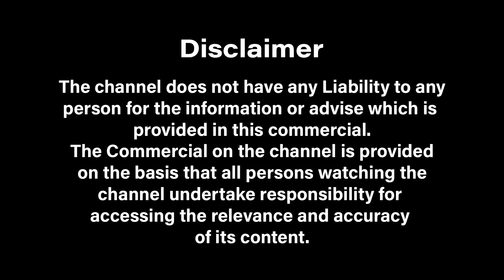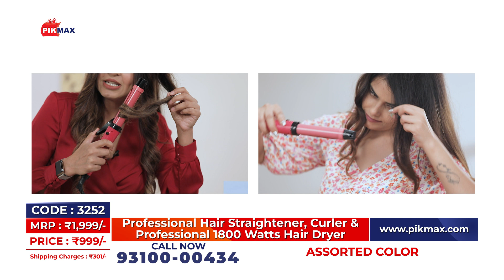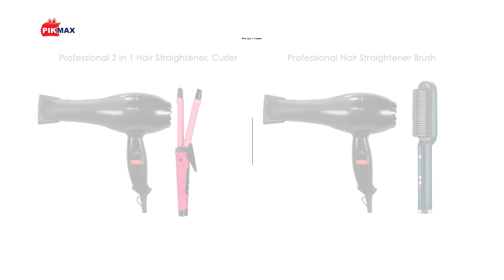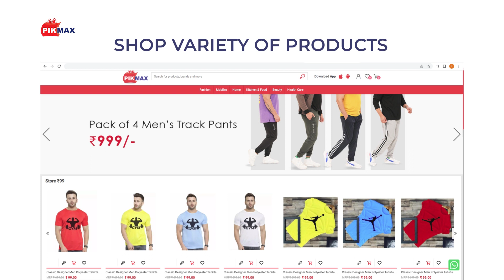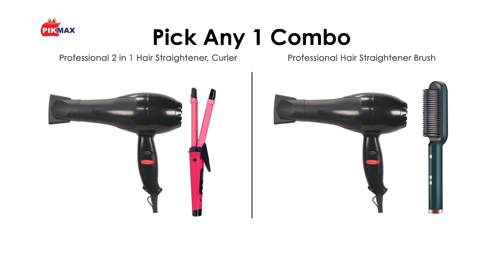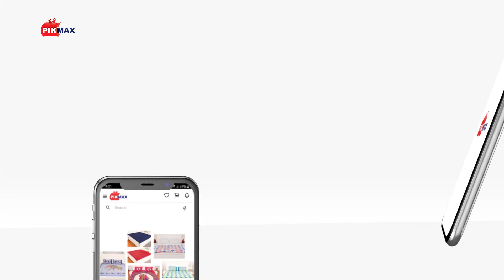Professional 2in 1 Hair Straightener, Curler & Professional 1800 Watts Hair Dryer | PIKMAX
Get ready to transform your hair game with our compact hair straightener! Say goodbye to rough, frizzy hair and hello to sleek, shiny strands. This easy-to-use straightener heats up quickly and evenly, giving you perfect results every time. Plus, it's small enough to fit in your handbag, so you can create a stunning party look anywhere you go. And that's not all—this combo includes an 1800-watt hair dryer to dry your hair quickly and efficiently. Ideal for gifting, this set has everything you need for gorgeous hair on the go.

PRODUCT DESCRIPTION:
2 in 1 Hair Straightener, Curler Features
- Quick Heat-up
- Good Quality Coating
- Adjustable Heat Settings up to 180 Degree
- Professional Hair Straightener & Curler
- Requires 220-240 V of Power
- 360 degree Swivel Cord
- 35 watts
- Durable

Hair Dryer (Assorted)
- 1800 Watts Power
- Hot & Cold
- 2 Speed Settings
- 2 Heat Settings
- Cord Length: 1 Meter
- Comes with Concentrator Attachment
- Professional Performance
- 360 degree Swivel Cord
- Portable & Compact